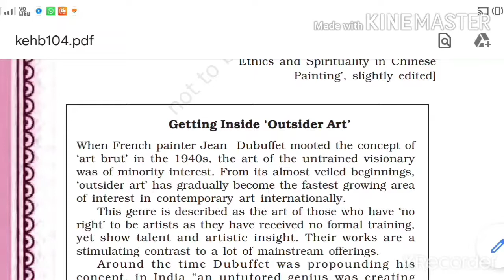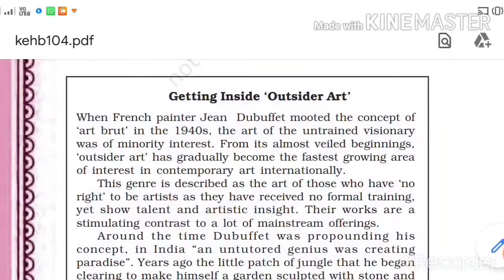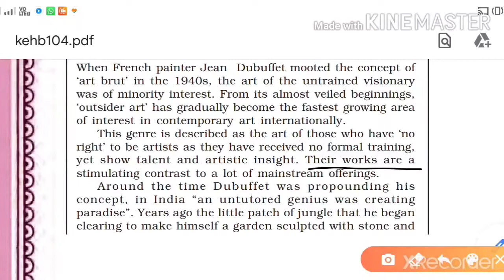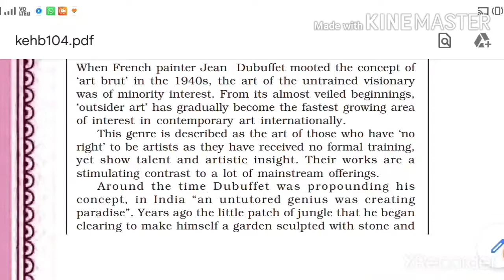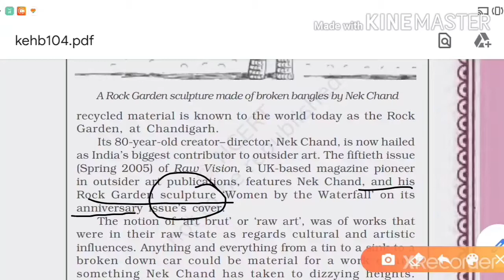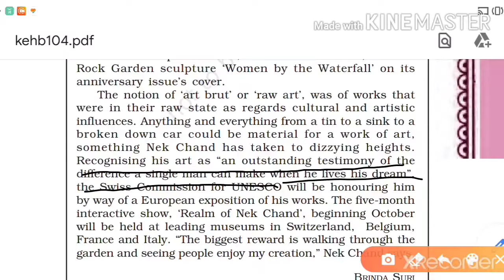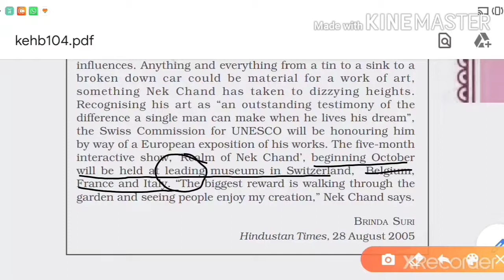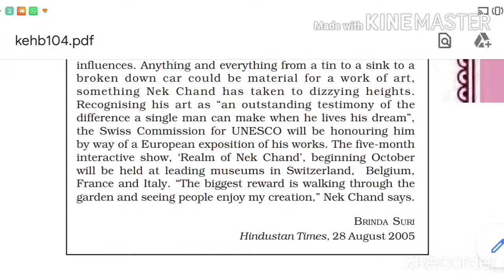Landscape of the Soul part-2 in Hindi class 11#English#Hornbill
Hi everyone
Today in this video we will learn the second part of the lesson 'Landscape of the Soul'.
Thanks